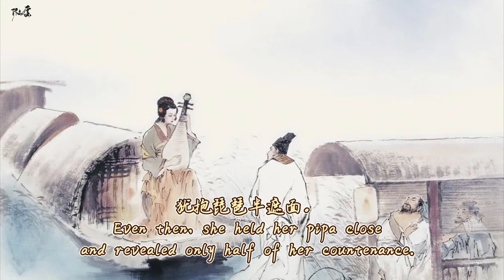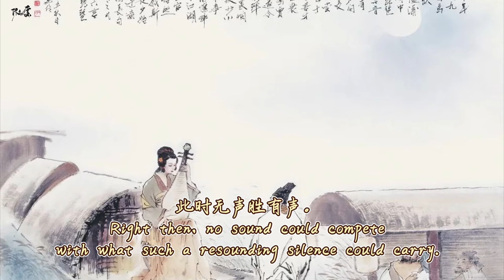《琵琶行》节选 朗诵 by 龙盘/郝凡 Bai JuYi - Excerpts from Ode to a Lady's Pipa Play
《琵琶行》节选
Excerpts from Ode to a Lady's Pipa Play

作者：白居易
翻译：曾培慈
朗诵：龙盘
配乐：《月儿高》- 刘桂莲
音源：20211101克拉直播间